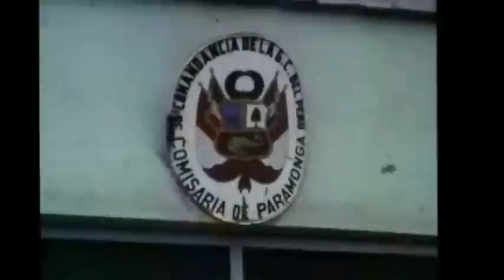The EnduRoMania Roots in Peru - Costa Norte - Paramonga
This video is a part of my converted Super 8 Film shot in 1979 in Peru. You can also see in this a part of the EnduRoMania Roots. The link bellow will give you the opportunity to see the story of EnduRoMania started in South-Western Romania in 1995: